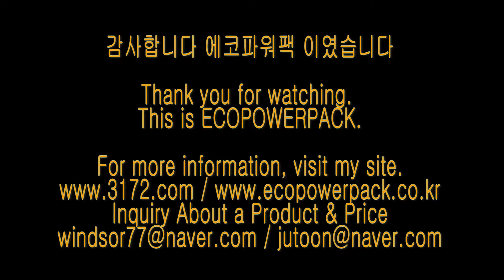아우디SQ5 energy storage system 블랙박스보조배터리 에코파워팩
아우디SQ5 차량용 블랙박스보조배터리 에코파워팩 energy storage system